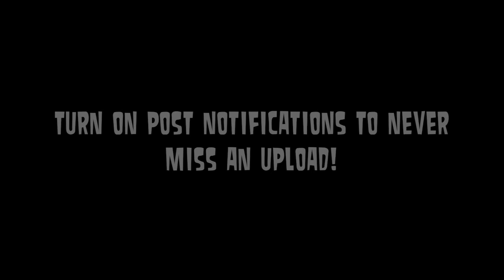Total DramaRama's Ridiculous Air Time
Seriously...?

Have a great day, week, and life! God bless! Peace!